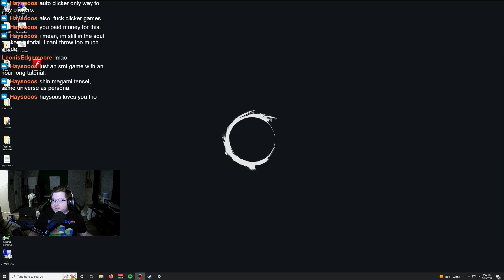$100 Donated to Charity! - BIZARRE EARTHQUAKE - Jib Plays Bad Games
Jib Jabs, we go back to our roots with this one.  This game is awful.

What's not awful is you all guessing my questions right and earning $100 for the Texas SPCA!  Thank you!